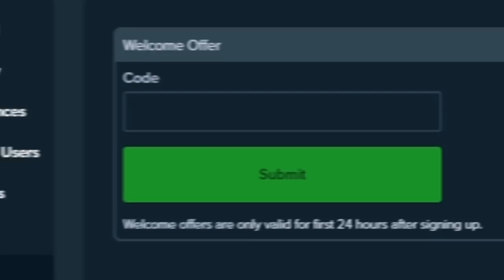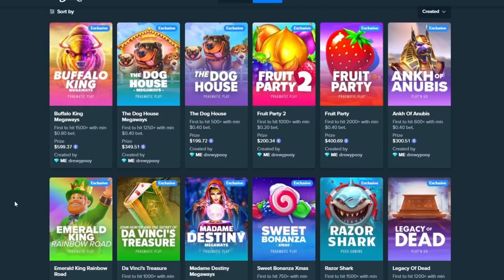THIS $15,000 BONUS BUY GAVE ME 30 FREE SPINS!